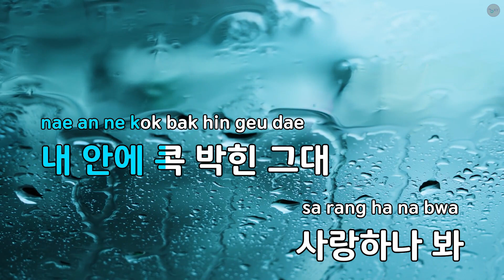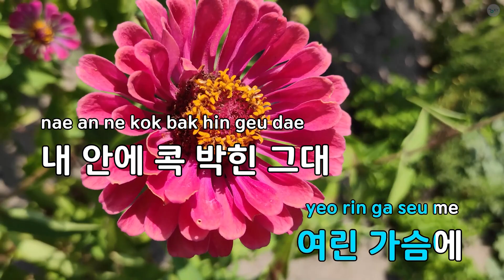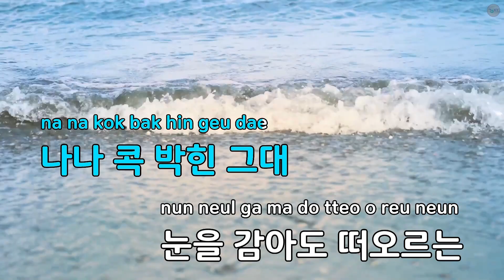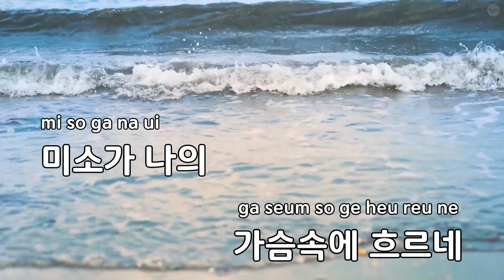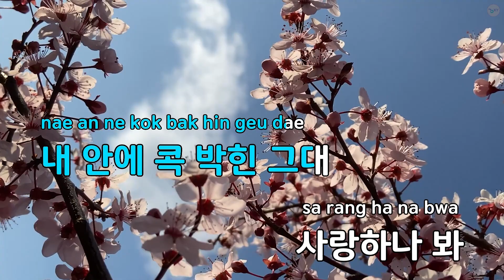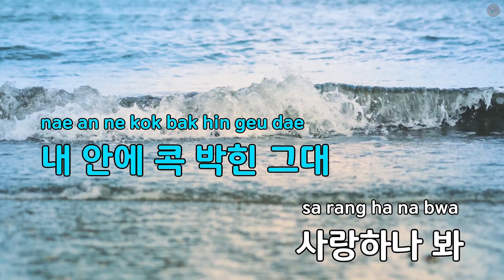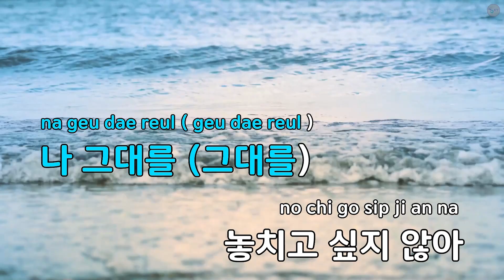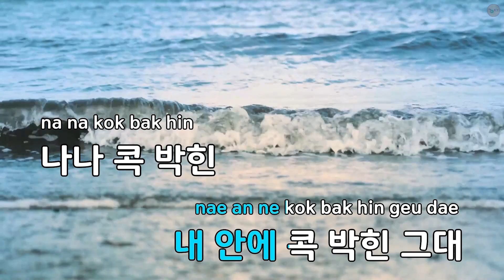콕 박힌 그대 - 오은주 (KY.85374) / KY KARAOKE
"★ 곡 정보 ★
번호 : 85374
제목 : 콕 박힌 그대
가수 : 오은주
작사가 : 성인모
작곡가 : 남기연

Copyrightⓒkeumyoung